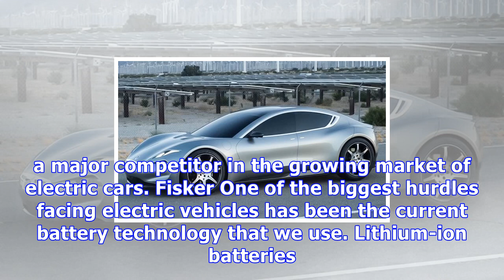Fisker claims to have a battery that be charged in 1 minute and has a 500 mile range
Electric car company Fisker has filed a patent for a revolutionary new solid-state battery that would allow its cars to be charged in as little as a minute and even travel as far as 500 miles on a single charge. The company might not have the scale and reach as Tesla but Henrik Fisker’s automotive company is looking to become a major competitor in the growing market of electric cars. Fisker One of the biggest hurdles facing electric vehicles has been the current battery technology that we use. L...